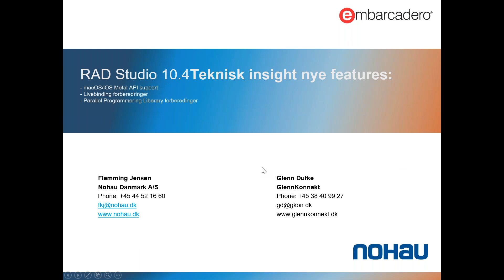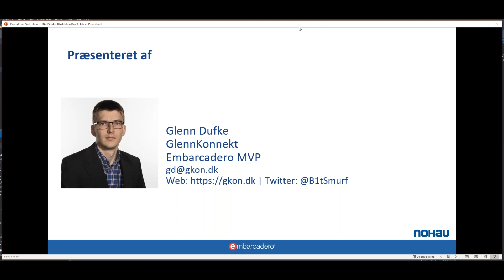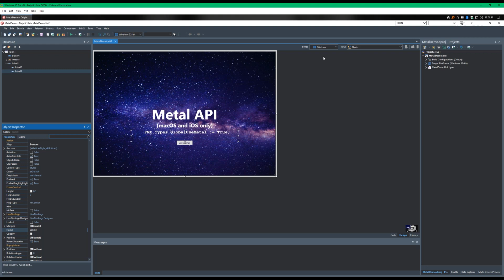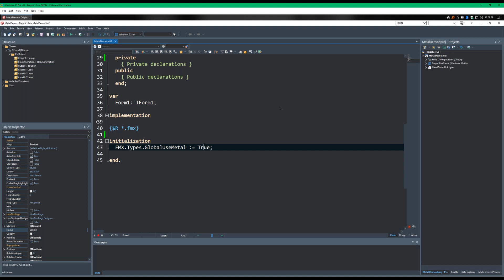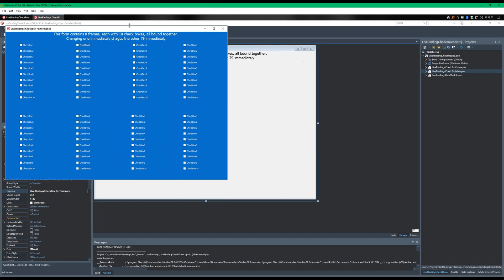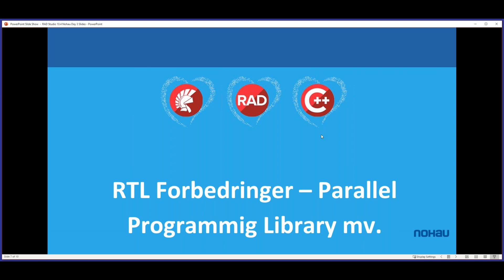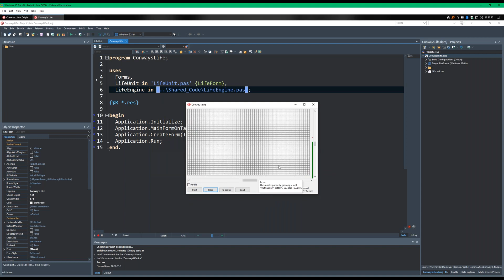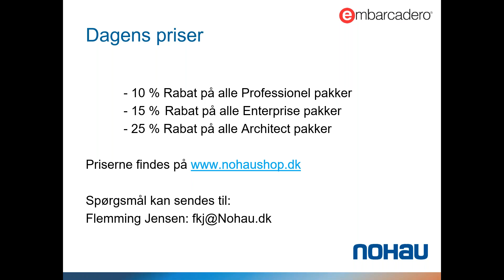RADStudio - Teknisk insight i nye features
macOS/iOS Metal API support
Livebinding forberedringer
Parallel Programmering Liberary forbedringer